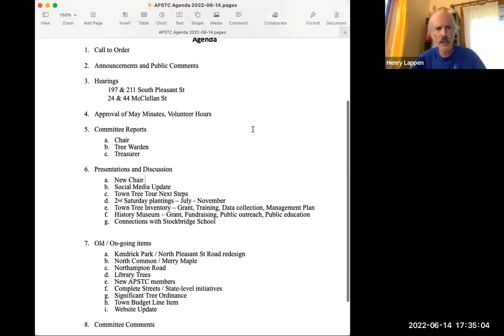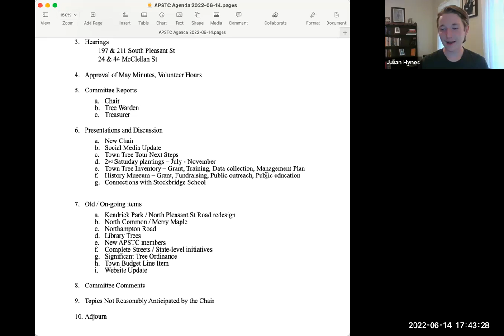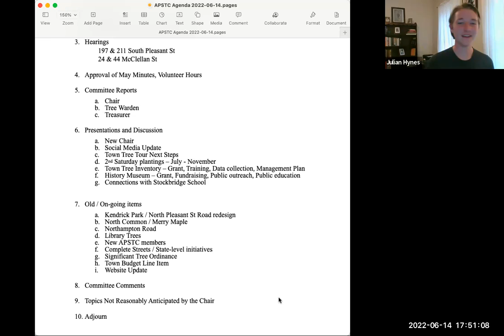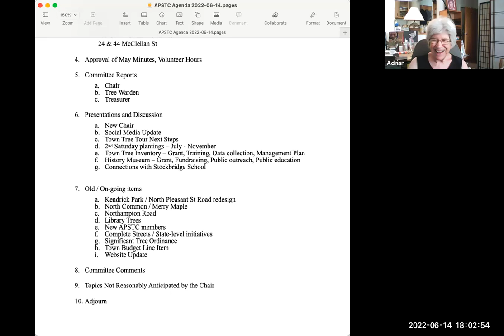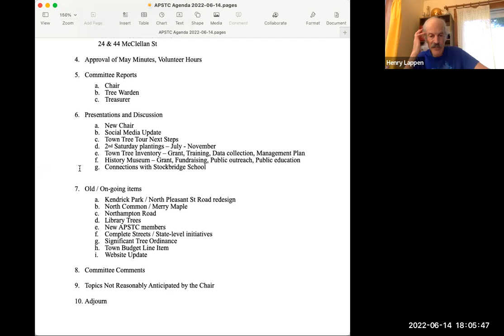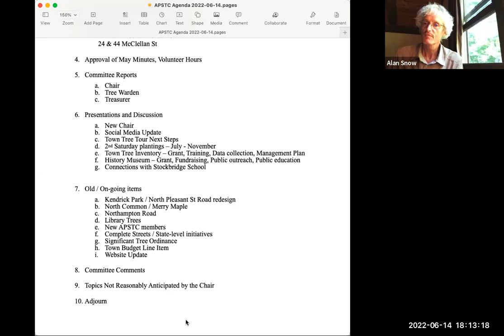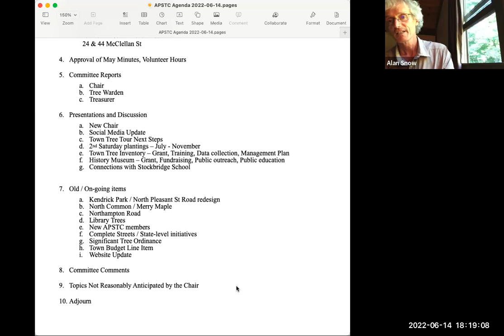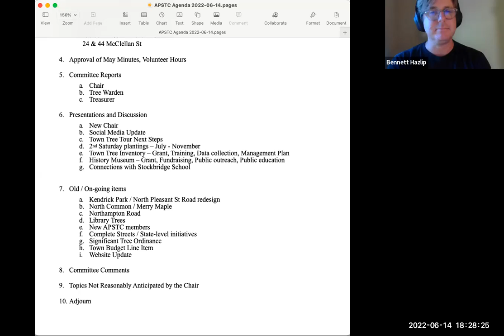Public Shade Tree Committee Jun 14, 2022